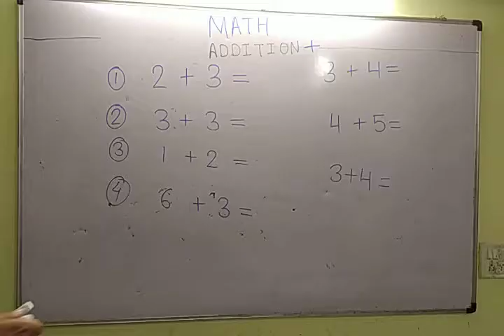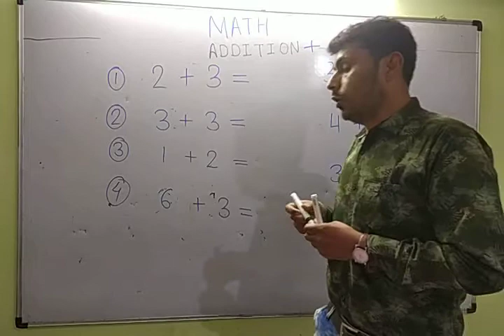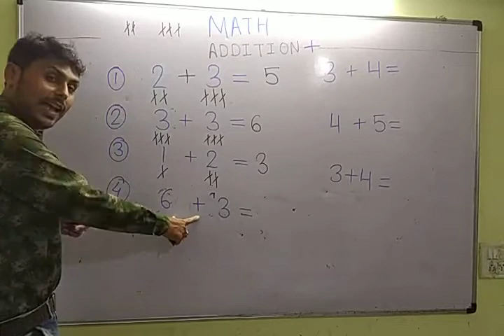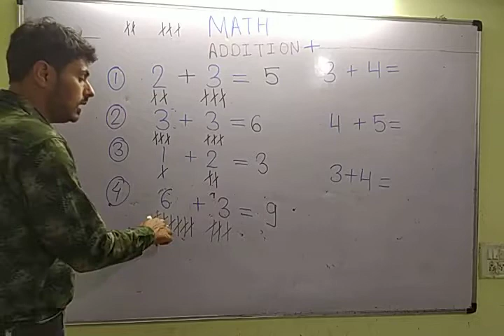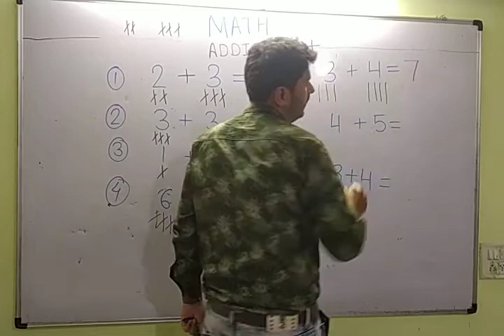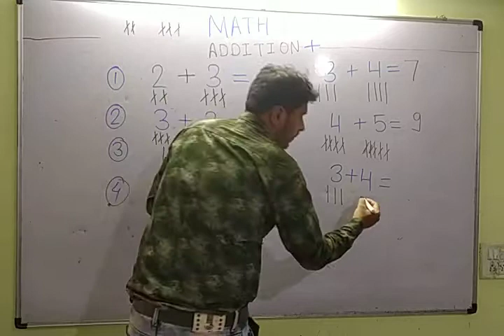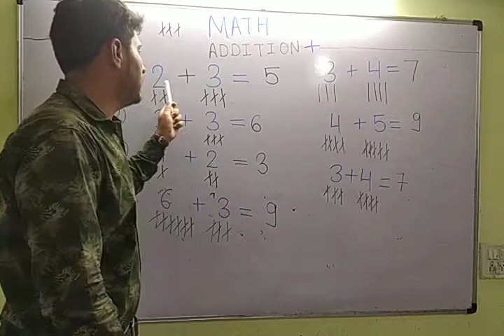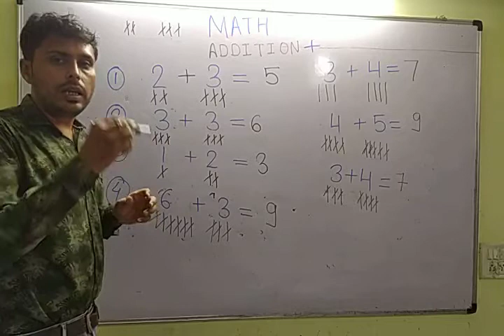addition for kids, Addition with Number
Addition for kindergarten, Addition with number.